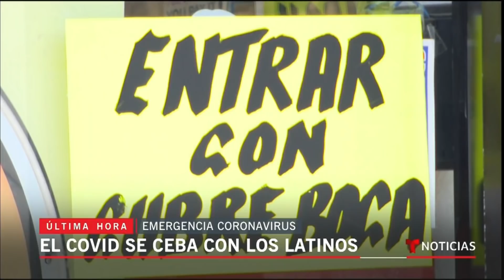Última hora coronavirus: un grupo de siete hijos de inmigrantes indocumentados demanda al gobierno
Video oficial de Noticias Telemundo. La causa sería el habérseles negado la ayuda del Gobierno Federal. El coronavirus se ensaña con la población latina de Chicago. Se revierte la decisión de desmantelar el equipo de respuesta contra el COVID-19. Mira el resumen aquí.